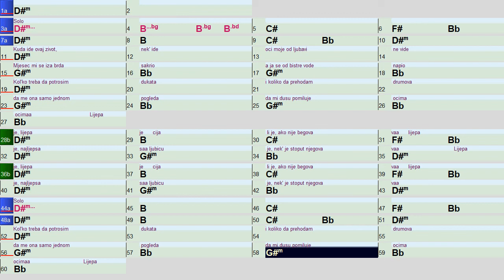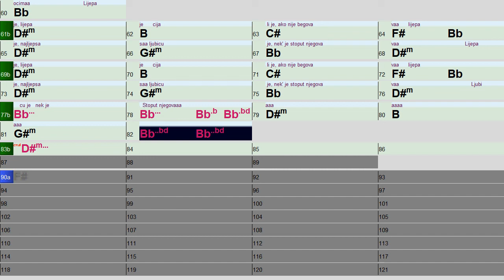Lijepa je Enes Begovic